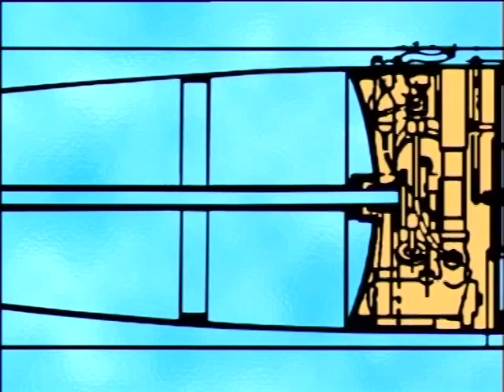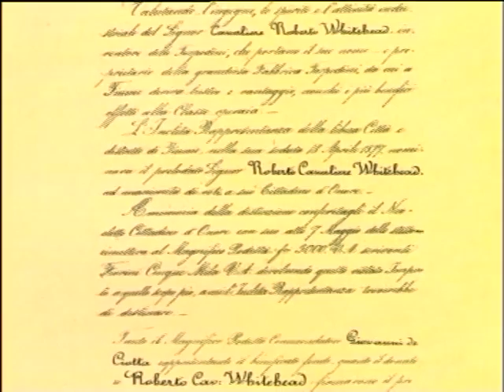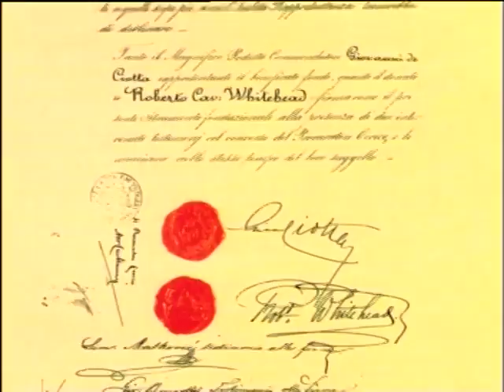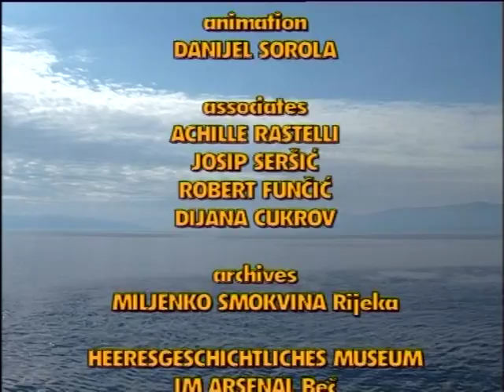THE FIRST TORPEDO